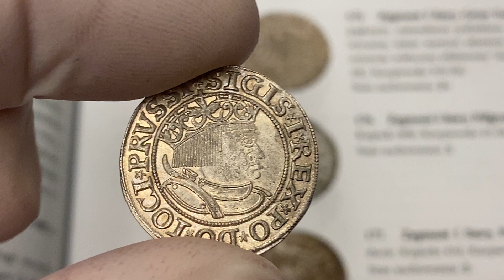Zygmunt I Stary, Grosz Toruń 1532 - piękny